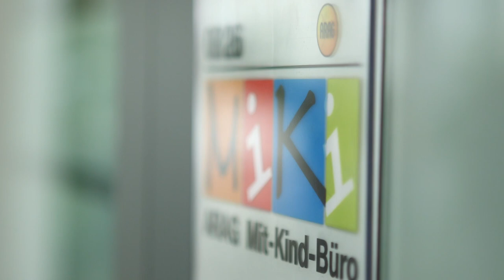Es lebe die Vielfalt: Gender Diversity bei der ARAG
Die ARAG als attraktiver Arbeitgeber stellt sich ihrer gesellschaftlichen Verantwortung. Daher beschäftigt sich ein Projektteam seit einigen Monaten mit einer Vielzahl an Themen, die sich hinter dem Begriff „Gender Diversity" verbergen. Worum es dabei geht, erfahren Sie in diesem Video.